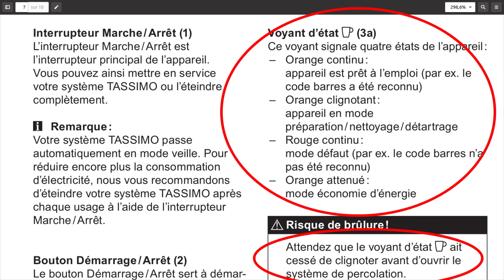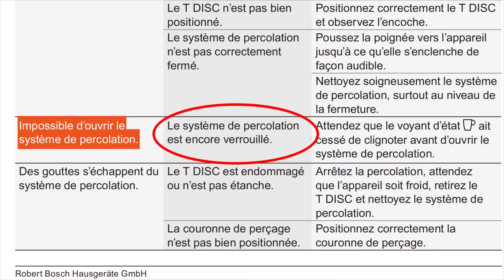Solution au logo rouge asperseur triple goutte Bosch TAS4302 Tassimo détartrage au vinaigre cristal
Comment faire diparaître le logo rouge en forme de triple asperseur (goutte) d'une cafetière noire grise Bosch Tassimo barcode technology Type CTPM06 FD 9211 E.Nr. TAS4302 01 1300W Serial No C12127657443.

Matériels:

Même pas une bouteille entière de vinaigre cristal (aussi appelé "vinaigre blanc" de supermarché

brosse à dent

Cette série contient tous les épisodes de "Comment réparer les objets du quotidien"

Olivier (Montpellier)